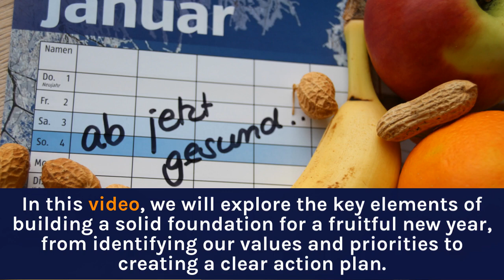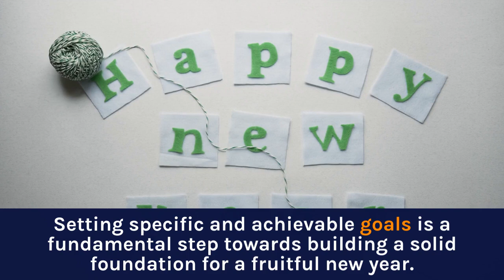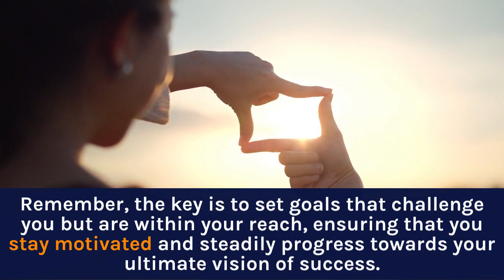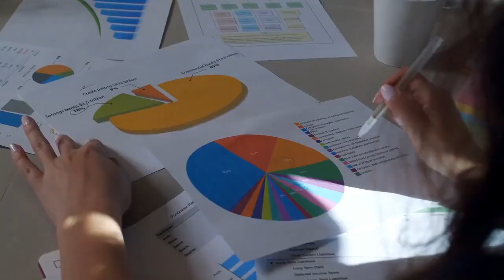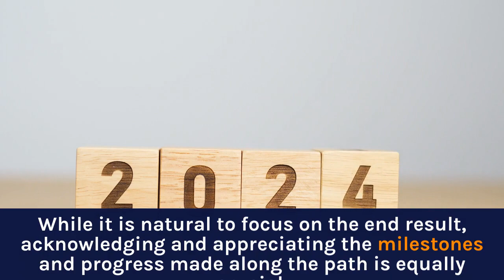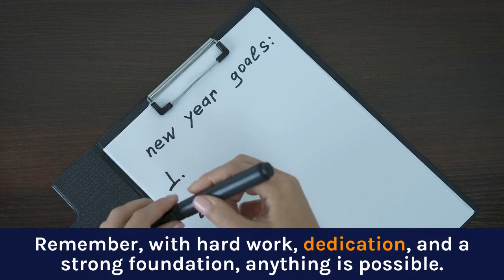Building a solid foundation for a fruitful new year | Happy new year friends | Renee learn point TV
As we enter a new year, it is crucial to focus on building a strong foundation that will help turn our goals into tangible achievements. In this video, we will explore the key elements of building a solid foundation for a fruitful new year, from identifying our values and priorities to creating a clear action plan.

CONTENTS
00:00 Happy New Year
00:50 Introduction
02:06 Reflect on past accomplishments daily
03:14 Set specific and achievable goals
04:40 Create a realistic action plan
05:59 Stay accountable and track progress
07:13 Celebrate small victories along the way.
08:26 Conclusion
09:11 Here's to 2024

Welcome to Renee Learn Point TV, your go-to destination for a unique blend of education, entertainment, and spiritual insights. Join us on a journey where "Everything has a touch of French Language."

Get elevated, entertained, and enriched at Renee Learn Point TV - Where learning speaks French.
We have a variety of programs among which are:
🔵 French Friday - Your Gateway to Francophonie:
Embark on a linguistic adventure every Friday with our free French language tutorials. Whether you're a beginner or looking to refine your skills, our lessons are designed to make learning French an enjoyable experience. Subtitled in both English and French, "French Friday" is your passport to linguistic mastery.

🟠 Saturday Web Episodes - Life in Every Language:
Dive into our captivating mini-series every Saturday, where academia meets entertainment. Explore the lives of everyday characters - French teachers, students, lawyers, doctors, business professionals, and more. Our web episodes are a delightful mix of wit, thought-provoking moments, and linguistic charm, creating a rich tapestry of stories for your weekend enjoyment.

🟣 Sunday Spiritual Insights - Nourishing Your Soul:
Sundays are reserved for "Insights for Spiritual Growth." Delve into biblical principles that transcend language barriers, offering wisdom and guidance for all-round growth. Join us for a moment of reflection and spiritual nourishment as we explore timeless truths.

🔗 Connect with Renee Learn Point:
Explore more on our websites:
Renee Learn Point French Fortification Hub;

Elevate your learning, entertain your senses, and enrich your life with Renee Learn Point TV - where learning speaks French.